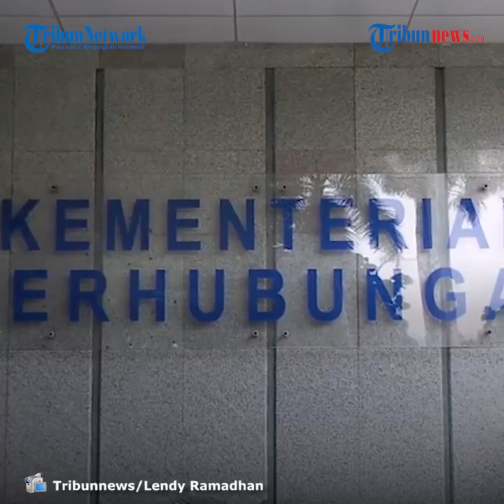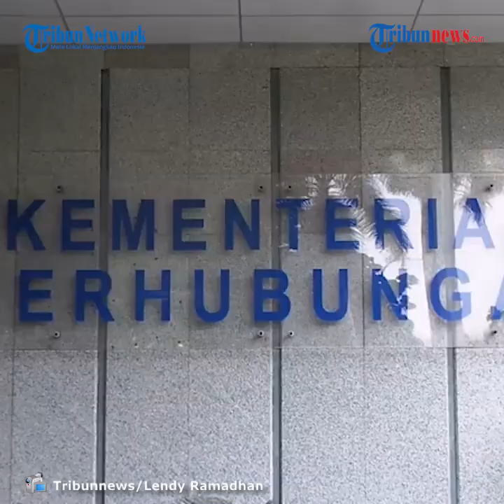Kemhub Perbolehkan Ojek Bawa Penumpang saat PSBB Jilid Dua di DKI Jakarta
TRIBUN-VIDEO.COM - Ojek dibolehkan membawa penumpang saat PSBB jilid dua di DKI Jakarta oleh Kementerian Perhubungan (Kemhub).

Hal itu dinyatakan Juru Bicara Kemhub Adita Irawati dalam keterangannya, Minggu (13/9/2020).

"Tetapi tentunya untuk pengguna sepeda motor ataupun ojek, harus tetap memperhatikan penerapan protokol keseahtan yang ketat," kata Adita Irawati.

Adita juga menjelaskan, untuk kebijakan ganjil genap untuk kendaraan pribadi mobil ditiadakan. Tetapi tetap ada pembatasan maksimal penumpang, kecuali berasal dari domisili yang sama.

"Kami juga menghimbau kepada masyarakat, khususnya pengguna transportasi umum untuk tetap disiplin menerapkan protokol kesehatan," tambah Adita Irawati.

Protokol kesehatan tersebut, lanjut Adita, seperti seperti memakai masker, menjaga jarak, dan sering mencuci tangan atau menggunakan hand sanitizer.

"Dengan kedisiplinan ini kita akan melindungi diri sendiri maupun penumpang lain, di sarana dan prasarana transportasi yang pada akhirnya akan membantu memutus mata rantai penularan Covid-19," ucap Adita Irawati.